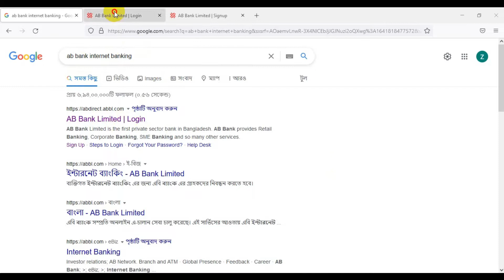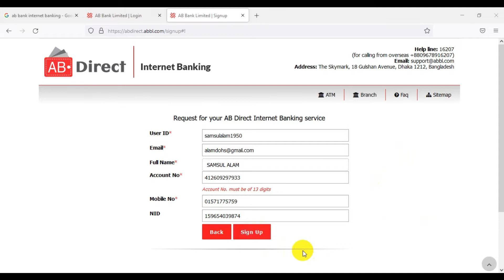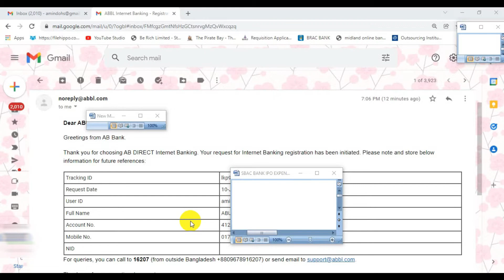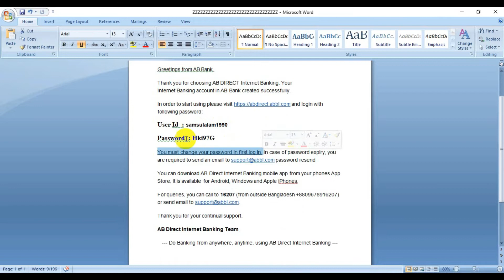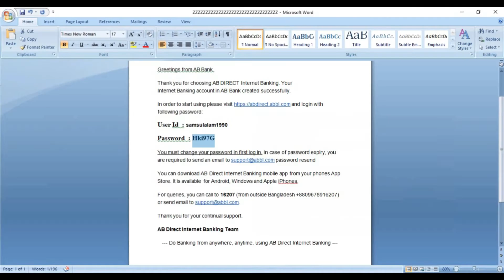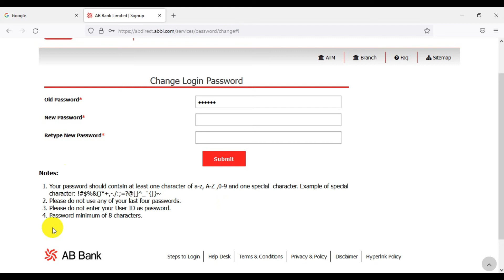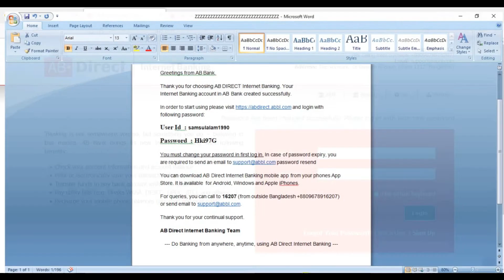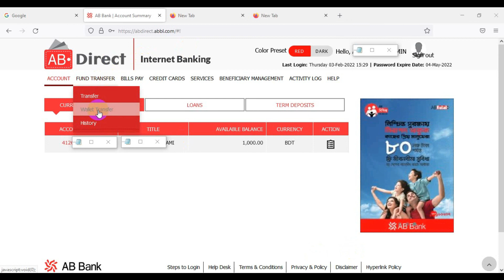AB BANK Internet Banking Registration করুন ১ মিনিটে , ঘরে বসে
এই ভিডিওতে দেখানো হয়েছে কিভাবে ঘরে বসে মাত্র ১ মিনিটে AB ব্যাংক এর ইন্টারনেট ব্যাংকিং রেজিস্ট্রেশন করবেন।

This video shows how to register for AB Bank's Internet Banking in just 1 minute from home. Please comment if you have any questions.

এই ভিডিওটি দেখার জন্য আপনাকে অনেক ধন্যবাদ। অনুগ্রহ করে LIKE করতে ভুলবেন না, আপনার মতামত দিন এবং এটি আপনার বন্ধুদের এবং পরিবারের সাথে SHARE করুন।
Thanks . This channel may use some copyrighted materials without specific authorization of the owner but contents used here falls under the “Fair Use” as described in The Copyright Act 2000 Law No. 28 of the year 2000 of Bangladesh under Chapter 6, Section 36 and Chapter 13 Section 72.

You Don’t Miss Any Future Video